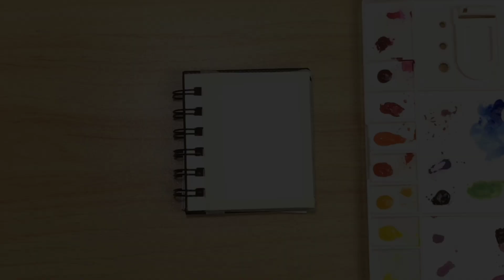Easy Mini Watercolor Cave Scenery Painting for Beginners! • Step-by-step Tutorial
Hello everyone! I'm back again for another tutorial! Today's video is an easy mini watercolor cave scenery painting tutorial for beginners! Enjoy and have fun painting!🎨

Materials Used:
• Mijello Mission Gold Watercolors Pure Pigment Set
• Watercolor Brushes
• Tokyo Finds Mini Watercolor Journal
• White Gel Pen
• Masking Tape

Earl's Art